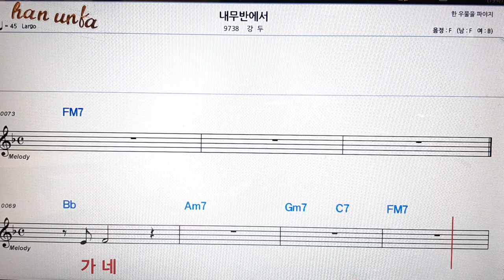내무반 에서/강두👍노래 반주, 코드 악보,가라오케💋Karaoke*Sheet Music*Chord*MR